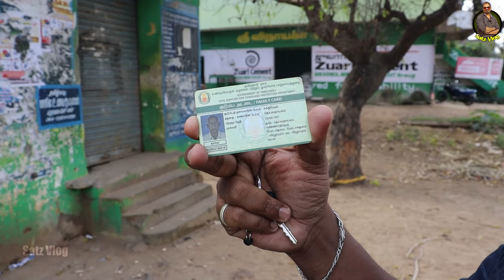DIML Paid Promotin Attuzhiyangal | அட்டூழியங்கள் | Satz view | Satz Vlog